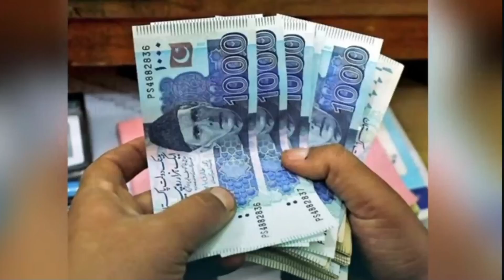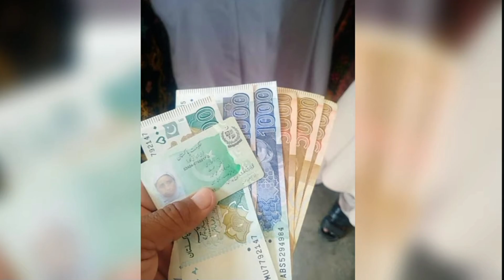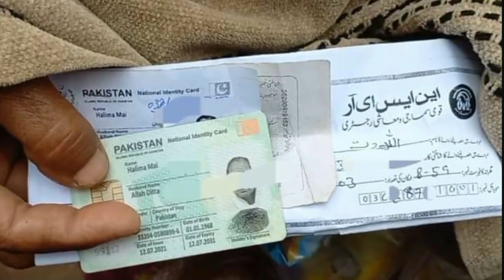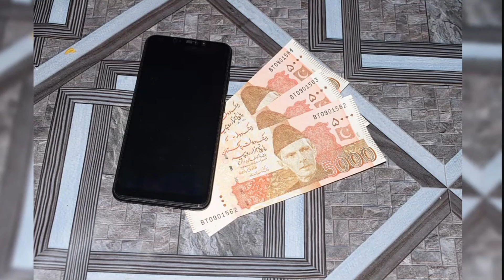Ehsaas Program 8500 New Payment Start From Today || Benazir Kafalat 9000 | 8171 SMS | Dynamic Survey